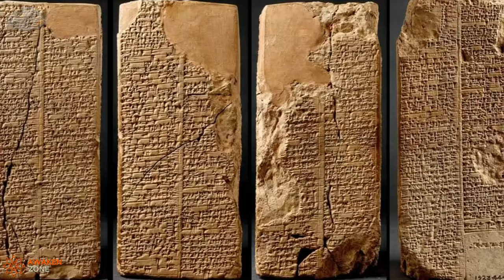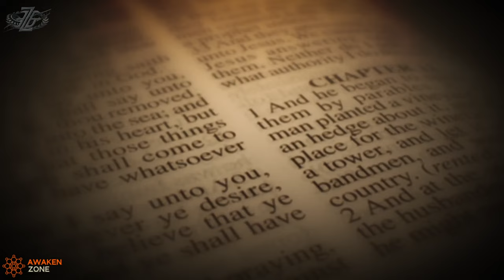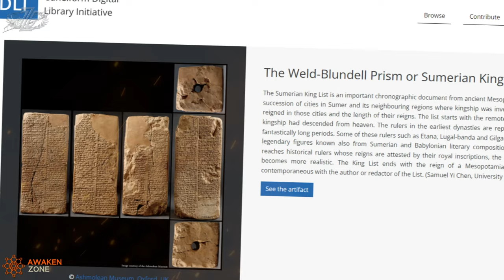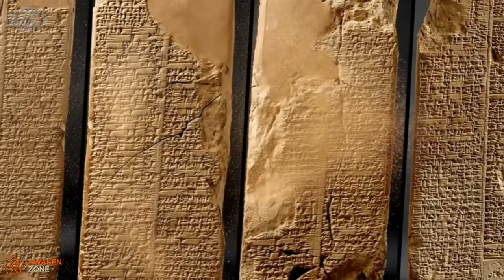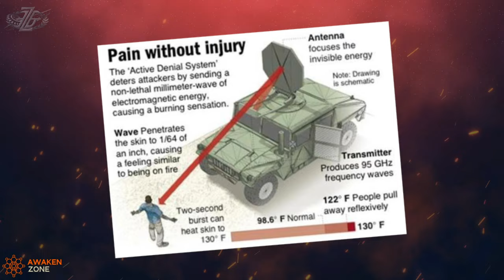Atlantis and Anunnaki Connection Exposed | Billy Carson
Uncover the mysteries of Atlantis and the Anunnaki as we explore their hidden roles in ancient history. Learn how figures like Thoth and the secrets of the Emerald Tablets connect to the Bible's oldest stories. Dive deep into the legends of Nibiru and its influence on humanity's past, revealing connections that could reshape our understanding of civilization's origins.

Make sure you get the 4biddenknowledge TV app for more content like this full of exclusive tv series, documentaries, and movies guaranteed to enlighten you.